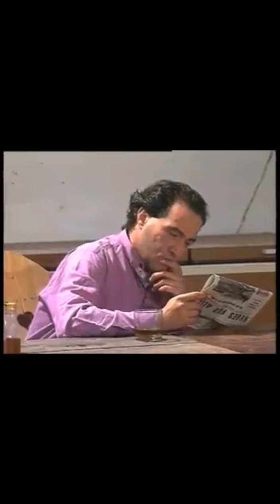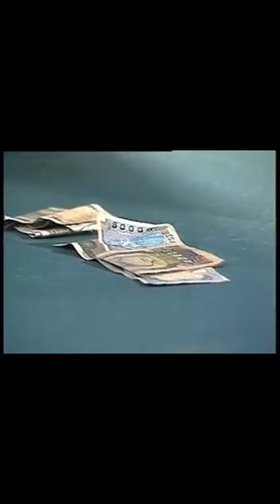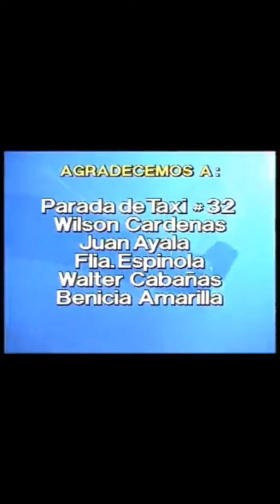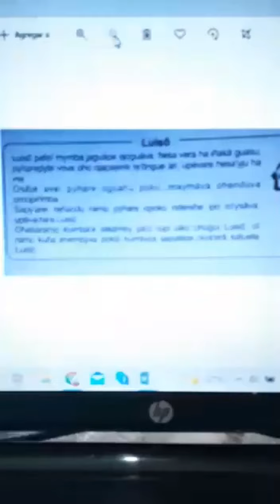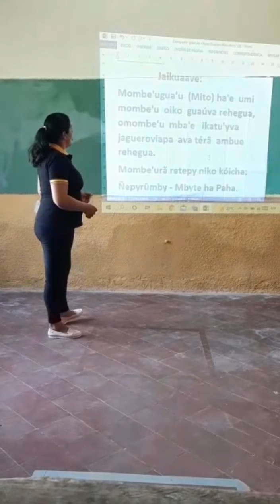IES Ateneo de Lengua y Cultura Guarani Regional San Pedro de Ycuamandyyu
Apopyrã Mbo ehararã Ary 2021